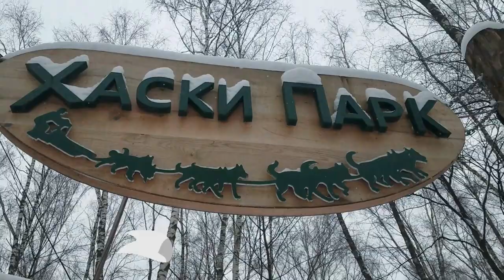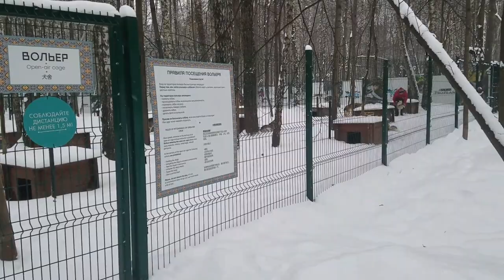Husky park in Moscow or dog sledding. Winter in Russia or what artists do on weekends. Snowy day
Hi there!
Today I will show you an unusual video. It is about what a tourist can do in Russia. There are various museums and entertainment in Moscow. But I personally really like entertainment that is more interconnected with nature. That weekend we went to Husky Park in Moscow for dog sledding. There was a lot of snow that day, but to be honest, there is always a lot of snow in the Moscow region, 6 months a year. Winter in Russia depends on the region. In Moscow in winter from 0 to -20 degrees Celsius. Therefore, if this is too much for you, then come in the summer.
Everyone does different things at their leisure. But for me, as an artist, new impressions are important. In this video, I want to show you what artists do on the weekend.